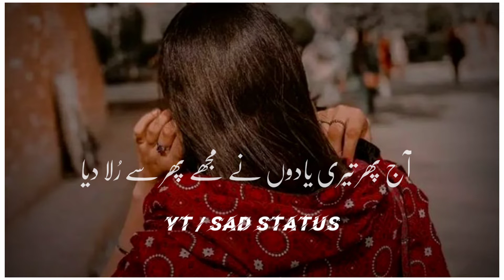🥀SadStatus 💔 Sad Poetry Status 💔 Heart Touching Poetry Status 💔